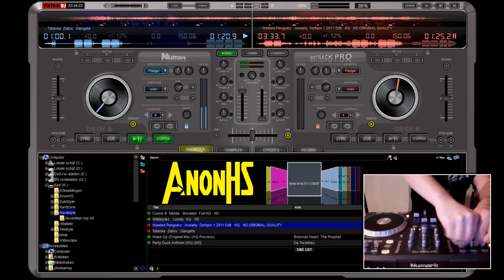Did I got it right?